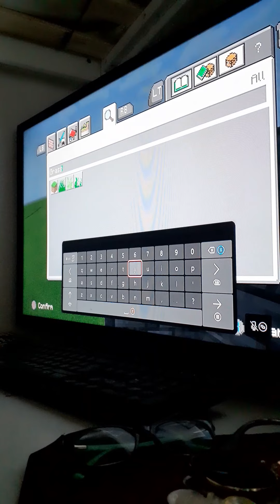Ep1 Series building a mansion (That's terribly huge)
Ep1. Building Stairs -Done-
Ep2. The Outline
Ep3. The Walls
Ep5,6 Coming Soon